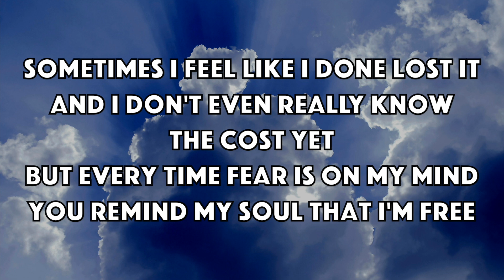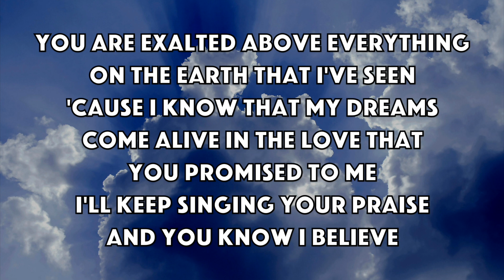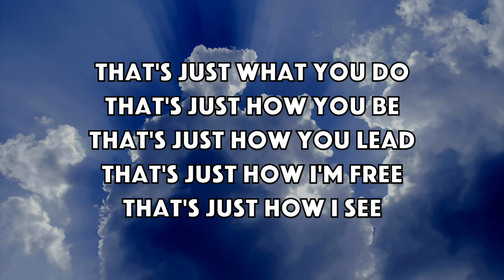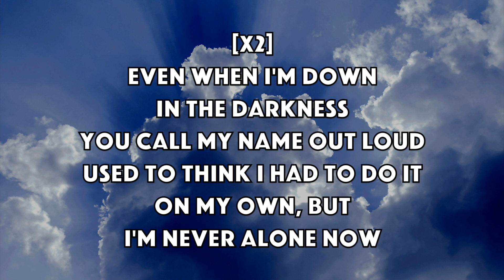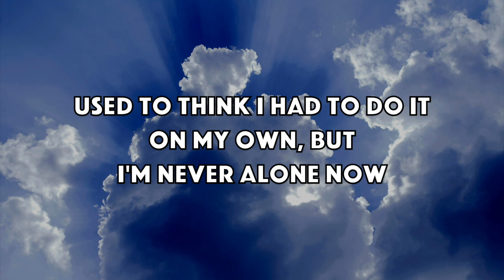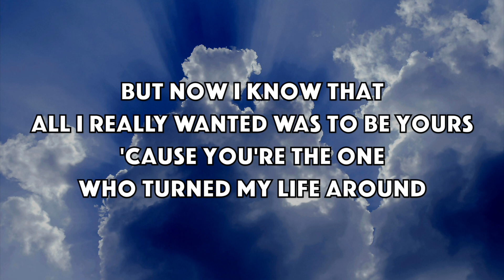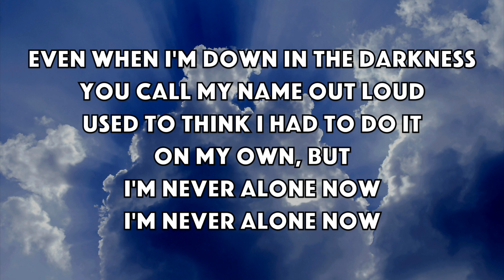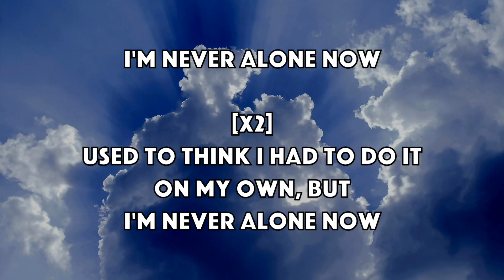Sajan Nauriyal - Always Enough (Lyric Video)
📩Send mail!

Tree of Life Bible Fellowship

*Tree of Life Bible Fellowship does not own the song(s) or music videos!*